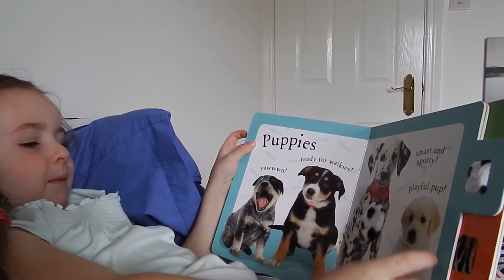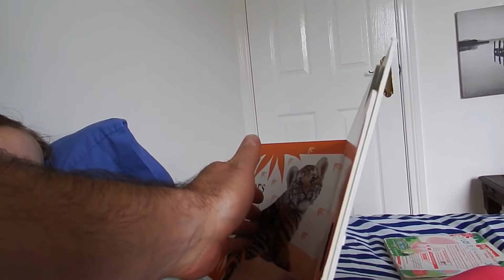STORY TIME WITH EMMA ,SWEET FAMILY DAY AT HOME.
Ihomeschooling with Northern Irelands most famous family,lol,we hope to show other parents just how simple it is to succeed at homeschooling,The homeschool family Northern Ireland have been homeschooling for 5 years now and will continue as The homeschool family Northern Ireland up until our youngest reaches a ripe old age of 18 so i hope you hang around, The homeschool family Northern Ireland hope to be here for some time to come,we are always ready to answer any questions on homeschooling,re,school board etc,,,have a great day subscribers